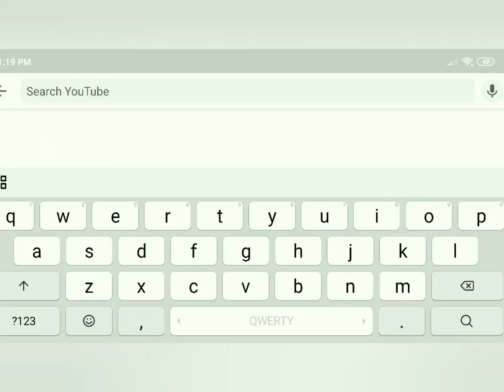Leftover dal paratha recipe| Daal paratha | Breakfast with leftover Dal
Daal paratha is healthy and tasty recipe which is made using leftover daal, it tastes best with tomato chutney.

leftover dal pakoda
leftover dal rice recipe
Leftover dal paratha recipe
BASI DAL PARATHA
masala paratha
basi dal ka paratha